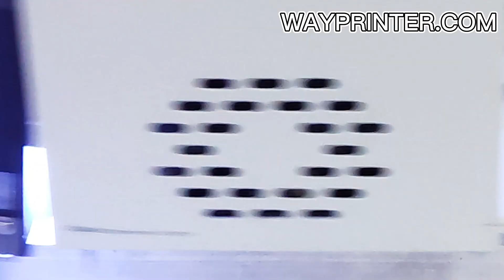Small size dual head UV DTF Printer DIY mobile phone case printer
In this vido, we will show how to print on mobile phone case with our UV printer.

The UV phone case printer can print on many items like cell phone case, USB flash credit card, wood sign plate, leather and PU, also for metal sheet, glass sheet, acrylic etc.